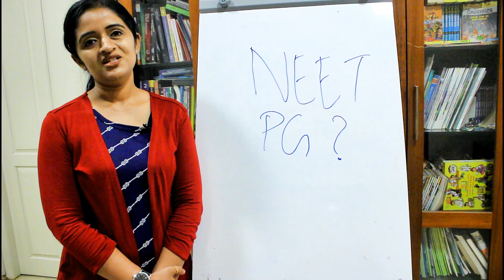NEET PG SERIES???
I am planning to start a NEET PG discussion series in anatomy for PG aspirants.Please leave your valuable comments and suggestions regarding the same in the comment box.Next week I hope to cover "The Upper Limb"